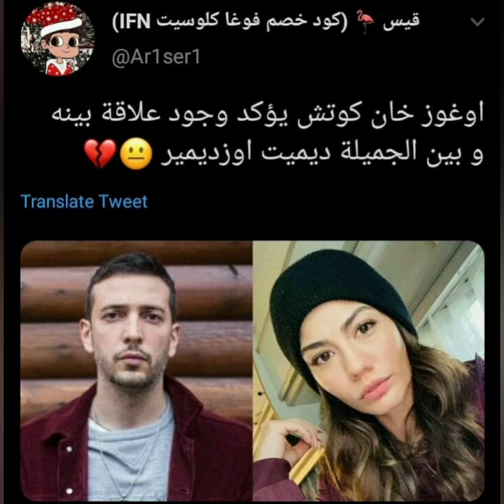Demet Özdemir shared the first frame of love with her beloved Oğuzhan Koç ..